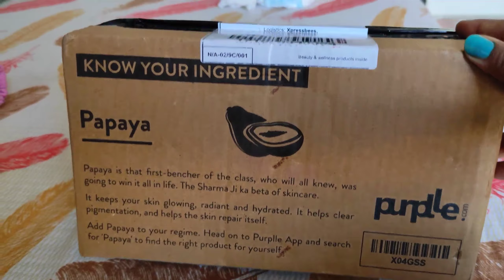दिन ही खराब था शायद .🤦🤦.ऐसा तो पहली बार हुआ है मेरे साथ😪😪💔💔🤦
Link

Watch "🙄🙄 क्या सोचा था क्या हो गया /पहली बार नए घर क लिए फर्नीचर लेने गए 😍😍" on YouTube